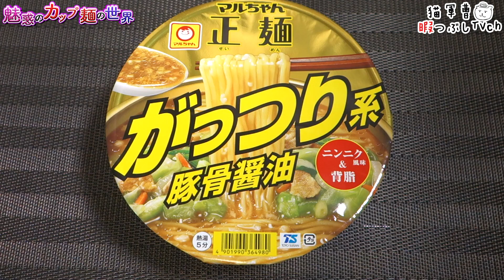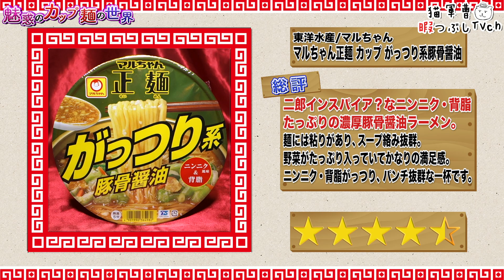マルちゃん正麺 カップ がっつり系豚骨醤油【魅惑のカップ麺の世界1456杯】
見える...見えるぞ...!!🐽

マルちゃん正麺 カップ がっつり系豚骨醤油

2019年12月23日発売
【463kcal】購入店：ミニストップ

5：至福
4・4.5：美味
3.5：イイね👍
3：普通
2・2.5：うーん…
1.5：( ´_ゝ`)ｽﾝ
1：😡😡😡

BGM/SE
DOVA-SYNDROME